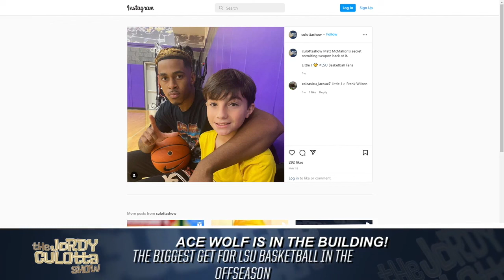WHAT DOES LSU BASKETBALL STAR ADAM MILLER EXPECT OUR OF YEAR 1 WITH MATT MCMAHON?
All-American caliber G Adam Miller joins the show IN STUDIO. Ace Wolf discusses his decision to return to LSU under new head coach Matt McMahon, where he is at in his rehab process, and what he expects from his squad next season.